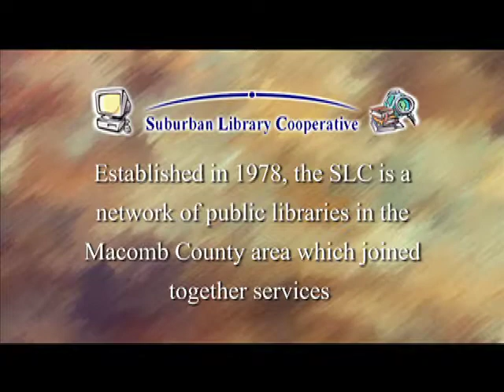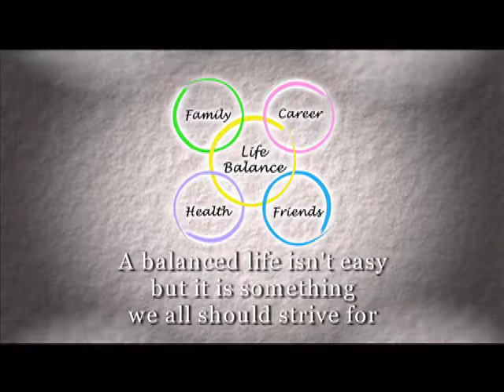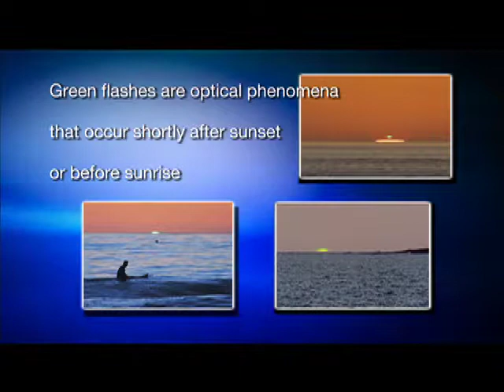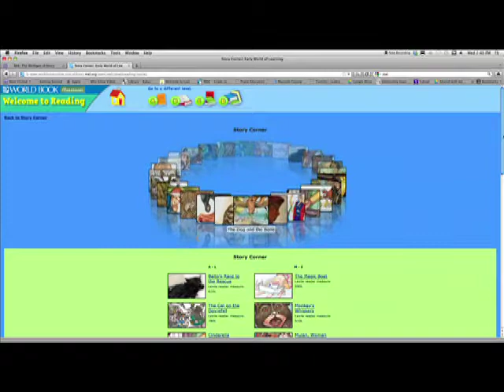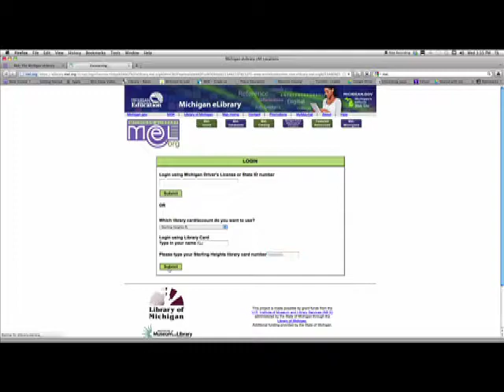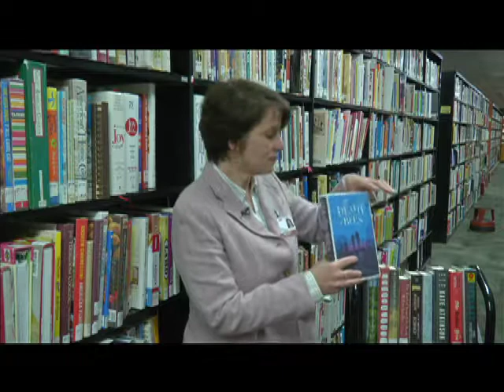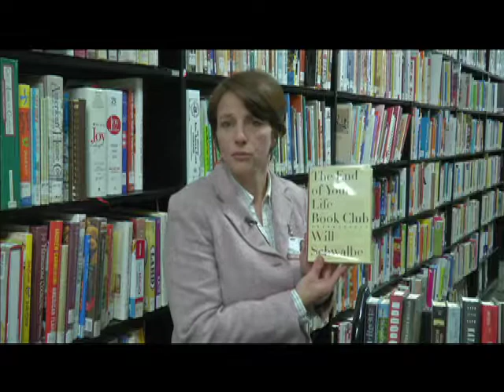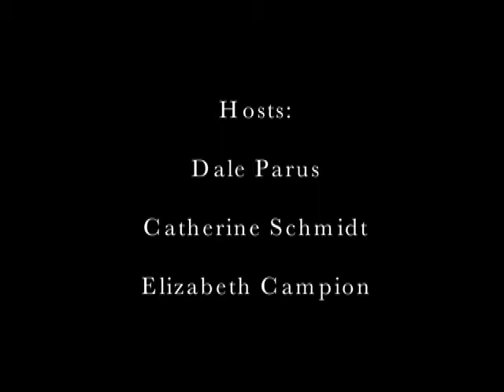The Library Show #30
This Shelby TV program highlights the programs, materials and resources available to you at the Shelby Township Library. This episode is our first in the "rebooted" version of our show, and it's more entertaining and accessible than ever.

In our first segment we spend some time with Dale Parus, the new Director of the Shelby Township library. Find out a little about Dale's journey to his new position, and learn about other journeys that Dale has taken during his travels while hiking with friends and family.

Next, Catherine Schmidt introduces us to some new online databases for kids from World Book Encyclopedia. All you need is your library card, or Michigan's driver's license, to access these great resources for children and teens. Learn how this powerful tool can help your child with research for a school project, or just use it to find lots of fascinating facts.

Last, but not least, Elizabeth Campion shows us some of the great books from 2013 that you might have missed. Some of the titles include, The End of Life Book Club, The Twelve Tribes of Hattie, The Death of Bees and Life After Life.

This show is produced by Shelby TV's Paul Moro and has a total running time of 17:32